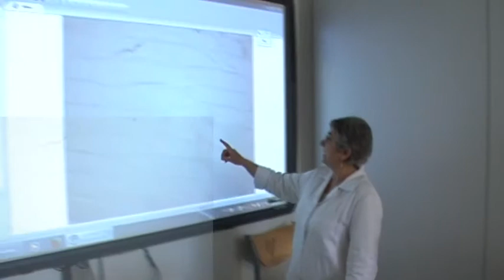Hagyma bőrszövet vizsgálata